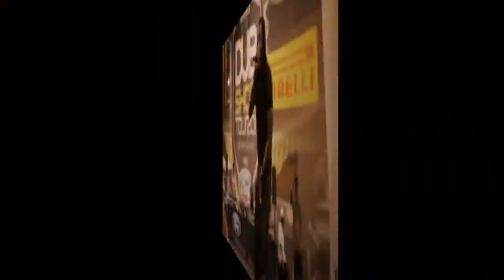The DUB Car Show 2011